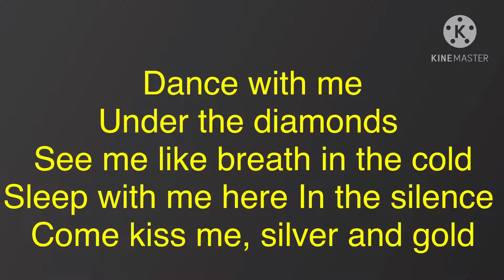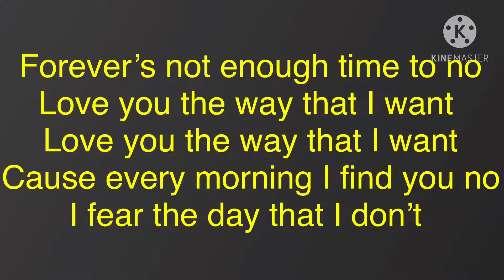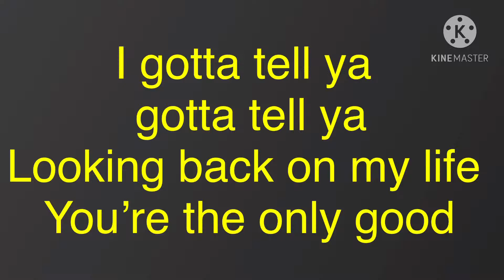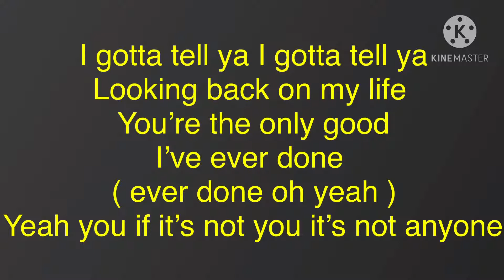Anyone By Justin Bieber Lyrics